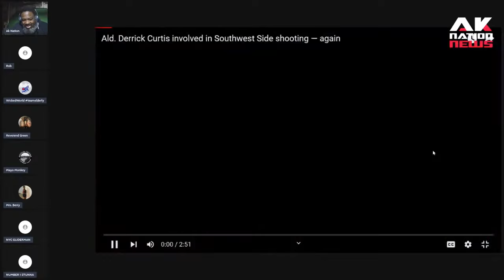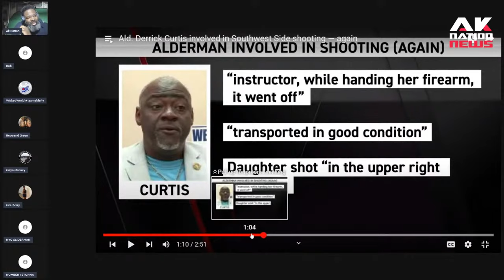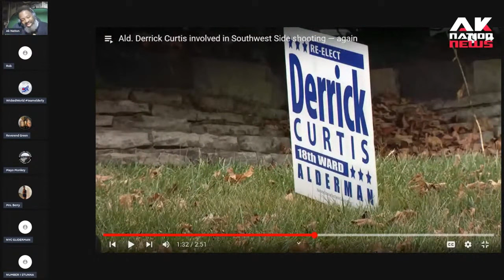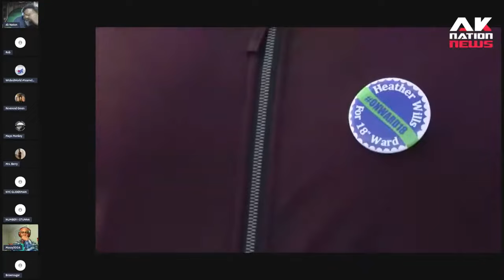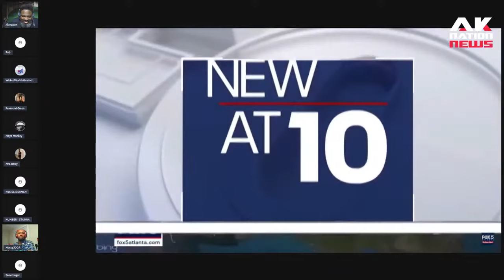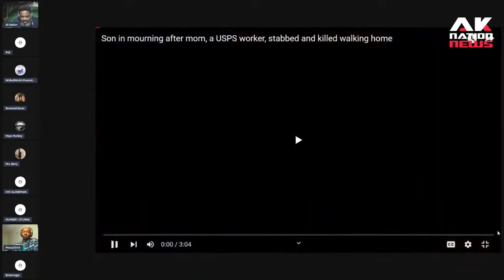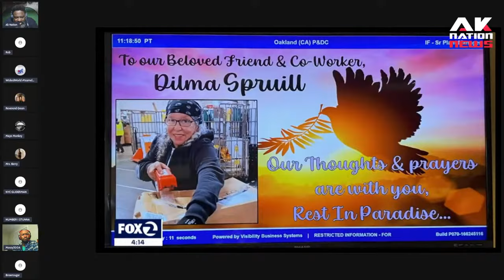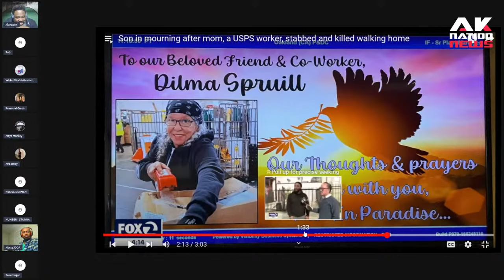A Chicago alderman accidentally shoots his daughter 1 year after accidentally shooting himself.